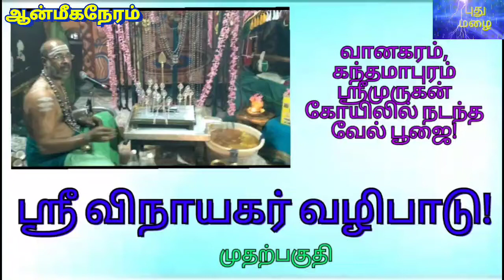ஸ்ரீவேல் பூஜையில் ஸ்ரீவிநாயகர் வழிபாடு!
வானகரம் கந்தமாபுரம் ஸ்ரீமுருகன் திருக்கோயிலில் நடந்த வேல் பூஜை- முதற்பகுதி.
ஸ்ரீவிநாயகர் வழிபாடு.
நடத்தியவர்: அனகாபுத்தூர் கோ.ஆறுமுகம் சுவாமிகள்.